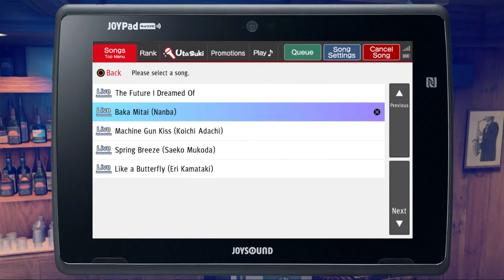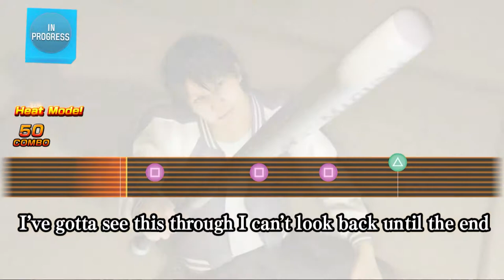I'll Bite-Hey Hey Let's Play Yakuza: Like A Dragon #62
Rawrrrrrrrrr

Yakuza: Like a Dragon is a role-playing video game developed and published by Sega. It is the eighth main release in the Yakuza series I am super excited to play this since I am a yakuza fanboy and can't wait to see what craziness adventure awaits us. We have our new protagonist Kasuga Ichiban who is apart of the yakuza family but some crazy stuff happens to him where he gets banished from the family. Now after 18 years of being in prison he is finally out. Also, The gameplay is gonna be WWWAAAYYYYY different from the other series. It's gonna be an interesting one.